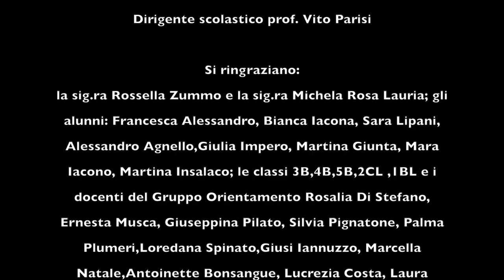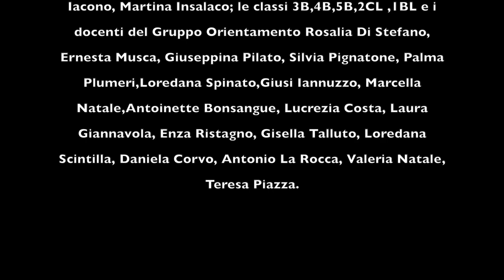Perché iscriversi al Liceo Classico e Linguistico "Ruggero Settimo"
Corto promozionale.
Regia Salvatore Farina e Daniele Inzinna